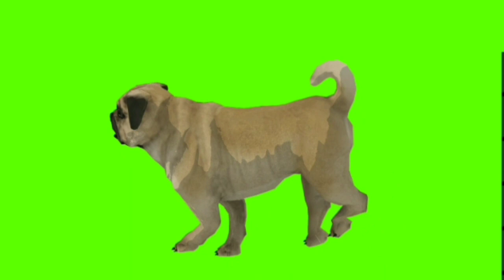Green screen video|Dog green screen video|chroma key|Green screen फोन वाला कुत्ता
Green screen video dog|Dog green screen video|chroma key|Green screen वोडाफोन वाला कुत्ता
green screen
shorts
green screen animation
green
background
template video
animation
trending video
airplane green screen video
video editing
green screen video bhojpuri vfx
green screen video dance
green screen
chroma key
meme
video editing
blue screen
i green screen things
gb
green screen video
best